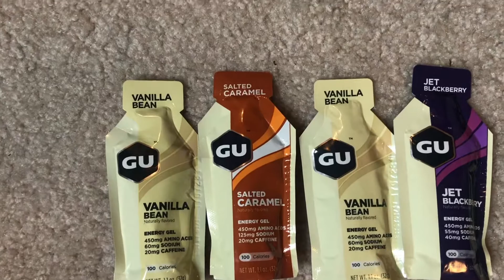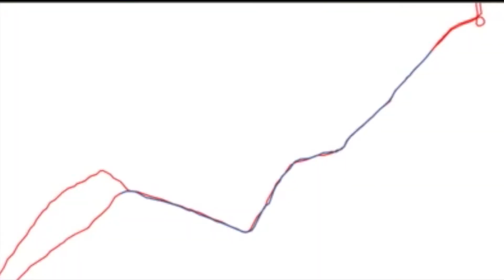My First Half Marathon Race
On this journey of running my first 50k...I must run my first half marathon.